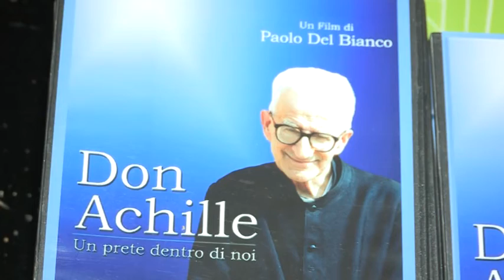Don Achille il prete buono, la serata in suo ricordo